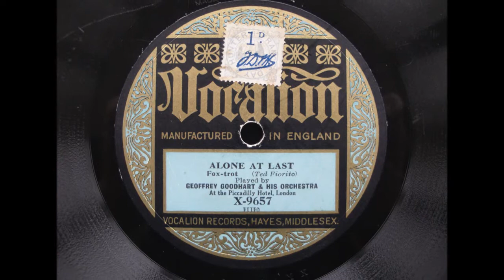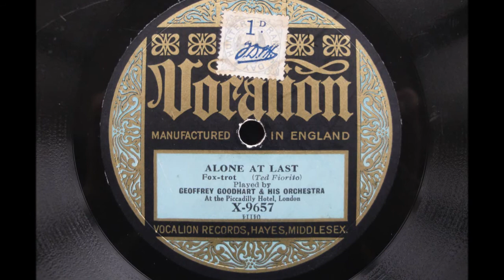Alone At Last - Geoffrey Goodhart & His Orchestra, At The Piccadilly Hotel, London - Vocalion X-9657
A scarce Vocalion dance band issue from the band which preceeded Don Parker at the Piccadilly in 1925. Geoffrey Goodhart's recording career was incredibly tiny - from February 1925 to October 1925 on Vocalion, and one session in 1926 for Duophone. His records are therefore extremely rare!

GEOFFREY GOODHART AND HIS ORCHESTRA, AT THE PICCADILLY HOTEL, LONDON

Geoffrey Goodhart, dir: Freddy Pitt and another, t / tb / Albert Obregon and another, cl, as / Harry Berly, ts, vl / Arthur Young, p / bj / bb / d.

London, late September, 1925.